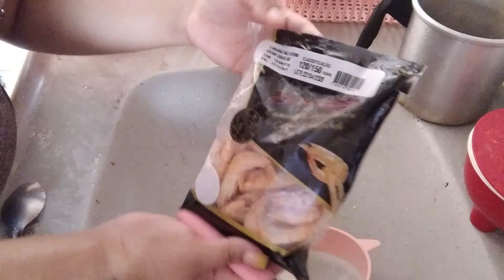VLOG ANIVERSÁRIO DA BELLA EM CASA | FIZEMOS O BOLO DA FESTA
Agência 3281
Conta 282412
Op  .13